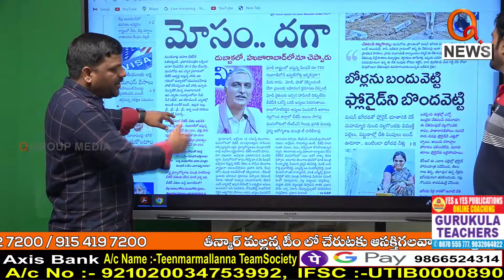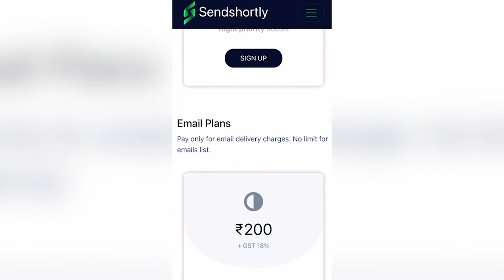దమ్ముంటే నిరూపిస్తవా మంత్రి I Shanarthi Telangana e-paper